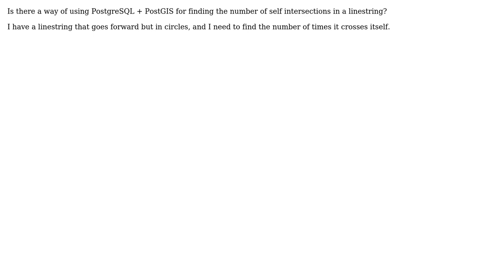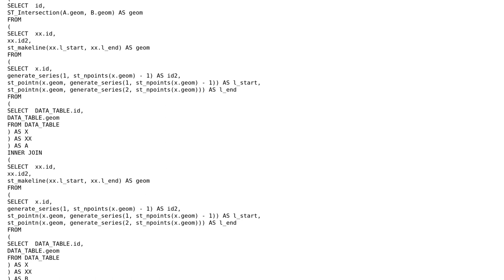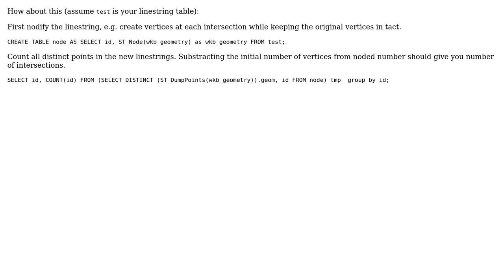GIS: Counting self intersections of linestring using PostGIS? (2 Solutions!!)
GIS: Counting self intersections of linestring using PostGIS?

With thanks & praise to God, and with thanks to the many people who have made this project possible! | Content (except music & images) licensed under CC BY-SA | Music | Images & others | With thanks to user yoavba user Michal Zimmermann user ike user Chris W and the Stack Exchange Network Trademarks are property of their respective owners. You are responsible for your own actions.